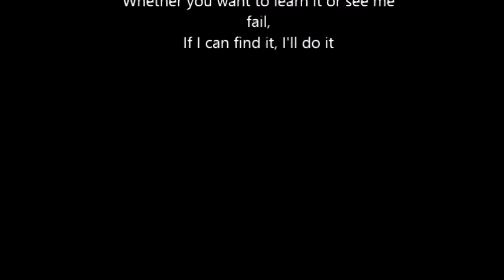Bobby Helms - Jingle Bell Rock (Bass) Rocksmith 2014 CDLC